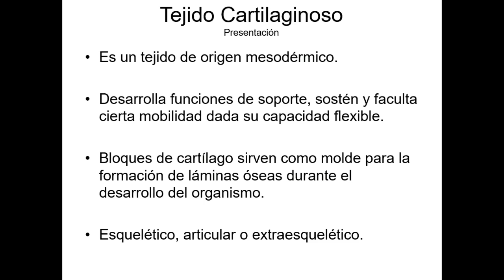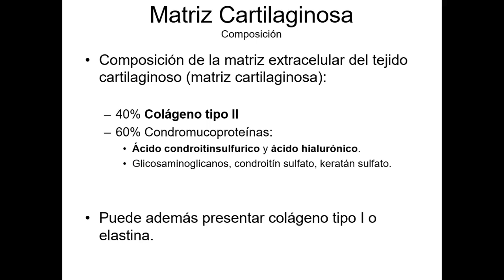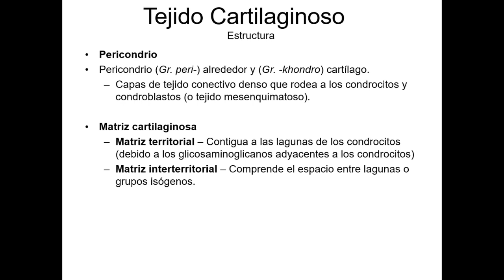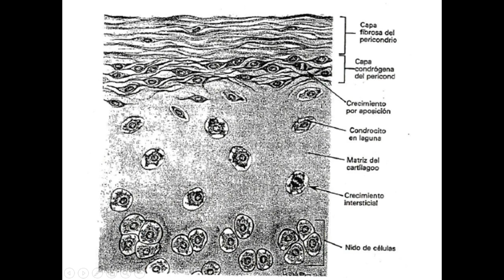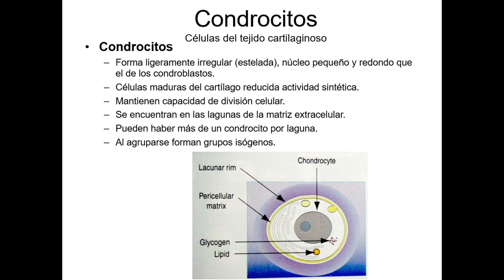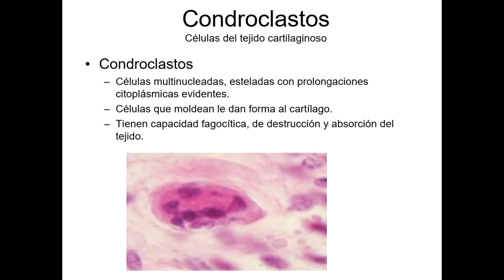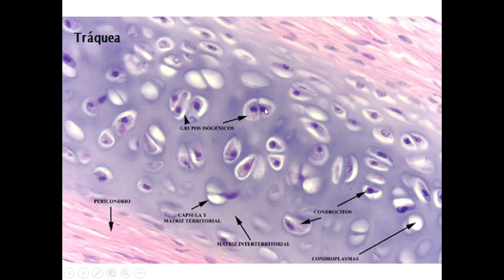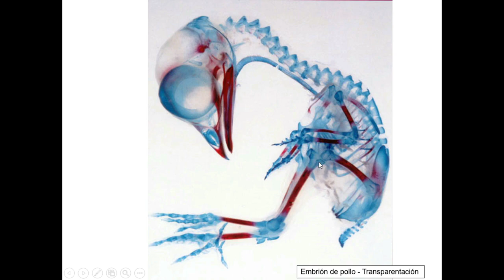Tejido cartilaginoso - Tejidos Básicos - Curso en Línea 2-015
En este vídeo se explican las estructuras típicas y la constitución del tejido cartilaginoso. Las fotomicrografías corresponden a cartílago hialino, que es el tipo de referencia para este tejido.

Describimos principalmente sus componentes, morfología y las sugerencias para identificación.